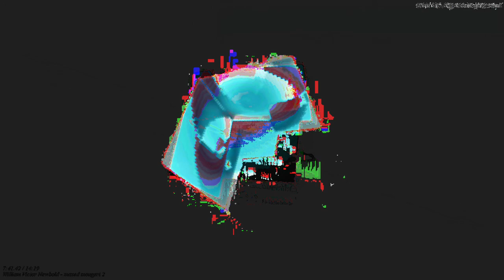[EPILEPSY WARNING] Movie 23 04 24 20h22m01s *Photosensitivity Warning*